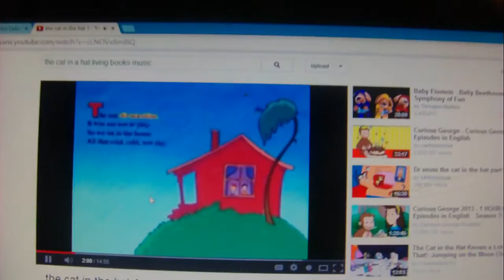The Cat In A hat Rain Theme Song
Music 1: The sun did not shine. It was to wet to play so we sat in a house all that cold cold wet day. I sat there with sally. we sat there we too and I SAID "how i wish we had something to do?" To wet to go out and to cold to play ball so we sat in a house. we did nothing at all. Dr seuss. Recorded In February 4, 2014.